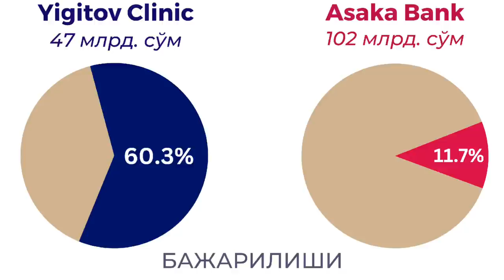НЕГА ВИДЕОГА ОЛАСАН ЎЧИР КАМЕРАНИ "АСАКА БАНК АТБ" ХОДИМЛАРИ ОЧИҚЛИК СИЁСАТИГА ҚАРШИМИ ?